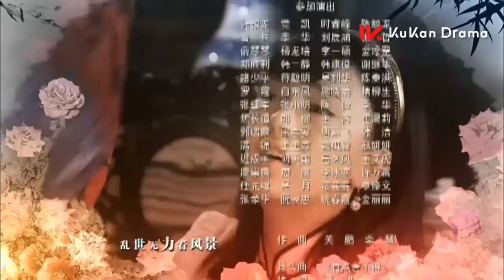【楊冪&劉愷威 定情之作】《如意 Ru Yi》EP04 | 豪門大小姐淪為茶花女 家族鬥爭姐妹反目成仇 與心上人一同抗爭命運 | 民國 傳奇 愛情 | KUKAN Drama